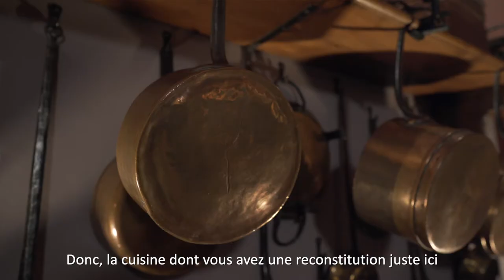Episode 11 : Reconstitution d'une cuisine bressane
Episode 11 : Rendez-vous au musée de la Vie bourguignonne pour parler des veillées d'autrefois.